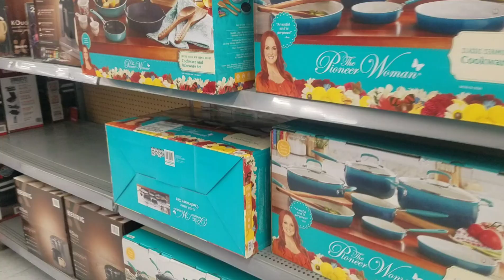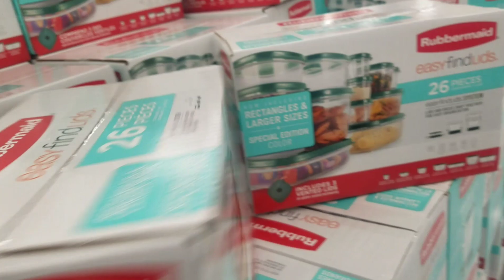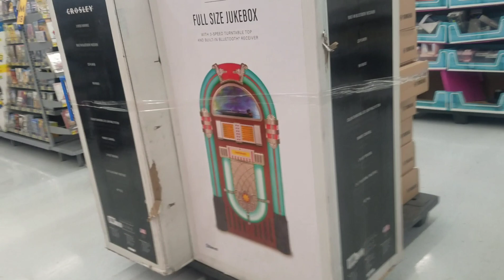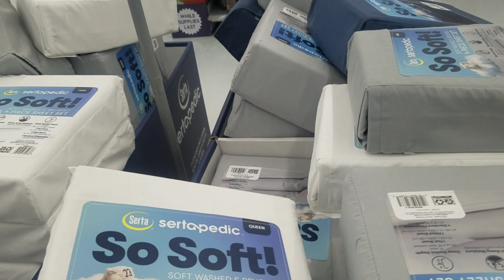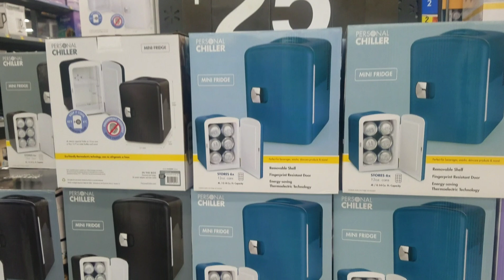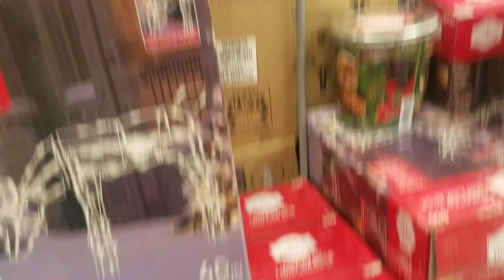viernes negro dia de accion de gracias /walmart